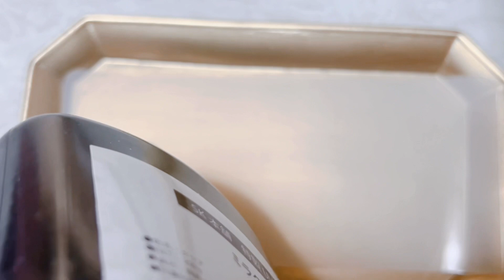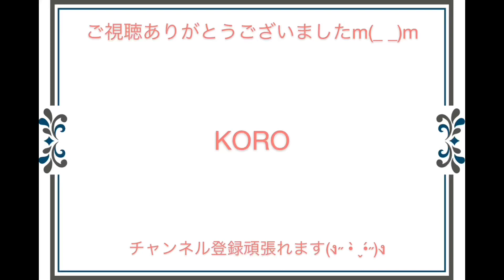《UVレジン》モールドなし 穴あけなし 研磨なしの簡単ネックレス作りました♡レジン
モールドなし 穴あけ無し 研磨なしの
超簡単なネックレス作りました(*^^*)

宇宙や可愛い色んなアクセサリーを

下記サイトにて｢AYASA｣の屋号で販売も